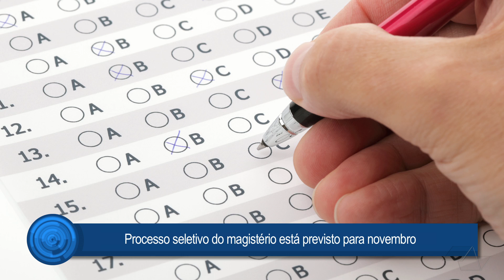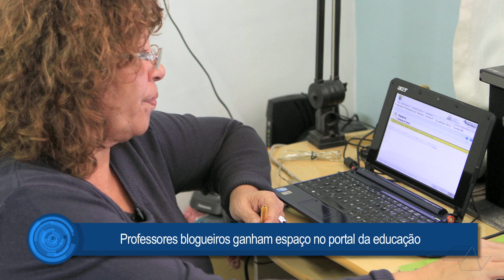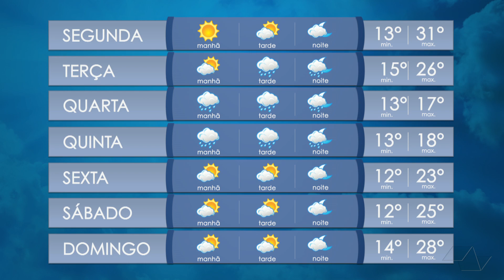Processo seletivo do magistério está previsto para novembro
Essa e outras informações, você confere nesta edição do "CPP Notícias".